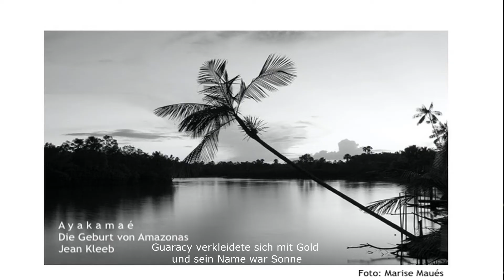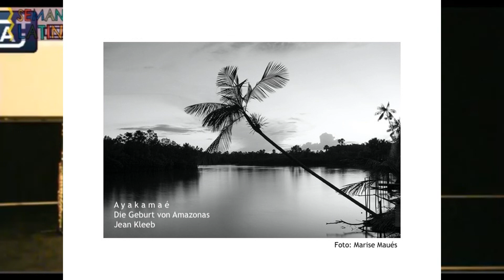Ayakamaé - Die Geburt des Amazonas - Jean Kleeb - Duo Palatino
AYAKAMAÉ - Die Geburt des Amazonas  - Jean Kleeb
U.A. am 20.09.20. -  Waggonhalle Kulturzentrum Marburg
Duo Palatino: Christiane Meininger  - Flöte / Volker Höh - Gitarre

Fotos aus dem Amazonas: Fatinha Silva (Belém - Pará - BR) / Marise Maués (Belém - Pará - BR)

Ayakamaé ist eine indigene Legende über die Geburt des Flusses Amazonas.
1. Satz- Begegnung von Mond und Sonne
Vor vielen Jahren gab es im amazonischen Regenwald ein verliebtes Paar. Sie verkleidete sich mit Silber und ihr Name war Jacy, die Mondgöttin;  er verkleidete sich mit Gold und sein Name war Guaracy, der Sonnengott.
2. Satz – Trennung
Jacy und Guaracy  wollten heiraten, Gott Tupã hat aber es verboten: wenn sie heirateten würde die Welt zugrunde gehen: die glühende Liebe der Sonne würde die ganze Erde verbrennen und das traurige Weinen des Mondes würde eine Sintflut verursachen.
So haben sie sich getrennt und ab dann wurde der Mond zur Nacht und die Sonne zum Tag gehören.
3. Satz  - Die Tränen des Mondes
Vor lauter Sehnsucht hat der Mond einen ganzen Tag und eine ganze Nacht geweint. Die Tränen des Mondes flossen über die unendlichen Berge, bis sie das Meer erreichten.
4.Satz – Die Geburt des Amazonas
Aber das Meer war wütend und wollte nicht so viel Wasser haben. So konnte der Mond nicht die Tränen mit den stürmischen Gewässern des Meeres mischen. Dann passierte was Merkwürdiges: das Wasser der Tränen hat ein gigantisches Tal gebildet, die Berge sind höher und höher geworden und es bildete sich einen Fluss. Aus den Tränen des Mondes entstand der Fluss Amazonas.